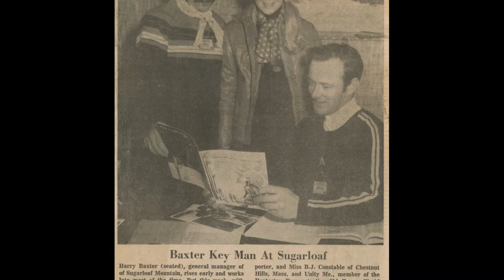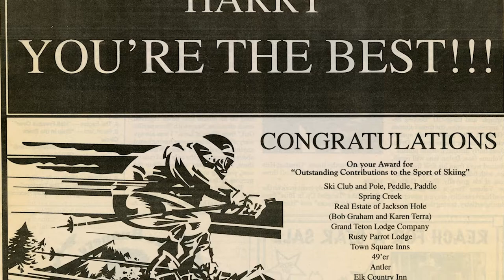Harry Baxter - Intermountain Ski Hall of Fame, Class of 2017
Harry Baxter (1929 - )

Harry Baxter always did things with flair.  And the skiing industry is the better for it.
A native of New Hampshire, Harry dedicated his life to the advancement of his wintry passion with his exceptional marketing prowess, tireless instruction, deft administrative skills and lots of hard work.  As a testament to those efforts, he has received numerous honors and accolades, including the prestigious U.S. Recreation Ski Sport Pioneer Award.

A onetime member of the U.S. Professional Demonstration Team, Harry enthusiastically promoted the excitement of skiing as ski school director at Mt. Whittier Ski Area in New Hampshire and at Sugarloaf Mountain, Maine, where he also served as general manager.

In 1974 Harry’s penchant for instilling the enjoyment of skiing into the masses led him to becoming Director of Marketing and Vice President of Public Relations at the fledging Jackson Hole Resort in Teton Village, Wyoming.

During his 21 years at that the helm of the area’s extensive marketing programs, the Jackson Hole Resort thrived, becoming a must-visit venue for skiers worldwide.

Harry Baxter had a passion for skiing and he wanted to instill that passion into others worldwide.
Mission accomplished.